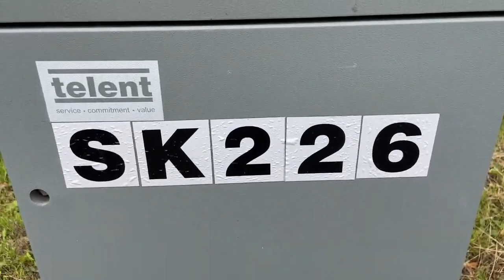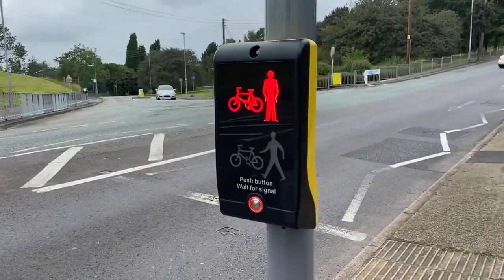916 Toucan Crossing Part 8 High Lane